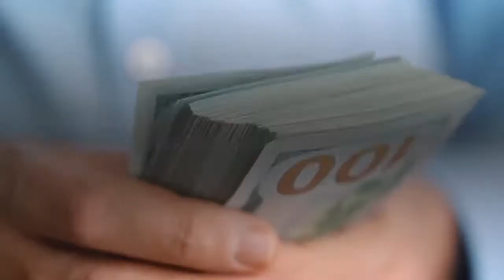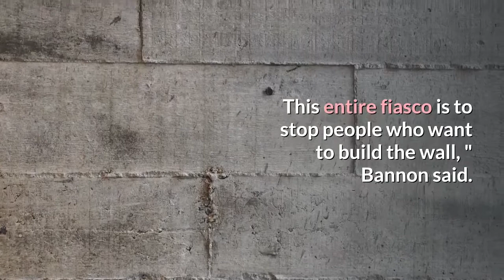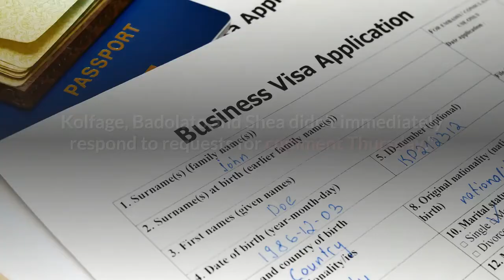Steve Bannon three others charged with fraud in border wall fundraising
New York federal prosecutors on Thursday charged President Donald Trump's former adviser Steve Bannon and three others with defrauding donors of hundreds of thousands of dollars as part of a fundraising campaign purportedly aimed at supporting Trump's border wall. Bannon, 66, was arrested at 7:30 a. m. Thursday near Westbrook, Connecticut, on the yacht of exiled Chinese dissident Guo Wengui, according to two law enforcement officials. Federal agents, officials from the United States Postal Inspection Service and the United States Coast Guard, assisted, officials said. During an initial court appearance in New York later Thursday, Bannon pleaded not guilty and was set to be released on bail including a $5 million bond to be secured by $1. 75 million in cash or real property. As part of his bail conditions, he will be prohibited from travel on private airplanes, yachts or boats without permission from the court. Appearing via video conference, Bannon sported a white face mask, a button-down shirt and a sunburn. As he exited the federal courthouse, Bannon removed his mask and waved at supporters before confronting a group of reporters.''This entire fiasco is to stop people who want to build the wall, '' Bannon said. The four men were indicted for allegedly using hundreds of thousands of dollars donated to an online crowdfunding campaign called We Build the Wall for personal expenses, among other things. Bannon and another defendant, Brian Kolfage, promised donors that the campaign, which ultimately raised more than $25 million, was ''a volunteer organization'' and that ''100% of the funds be used in the execution of our mission and purpose, '' according to the indictment unsealed Thursday. But instead, according to prosecutors, Bannon, through a non-profit under his control, used more than $1 million from We Build the Wall to ''secretly'' pay Kolfage and cover hundreds of thousands of dollars in Bannon's personal expenses. Kolfage, according to the charges, spent more than $350, 000 of the donations on personal expenses, including cosmetic surgery, a luxury SUV, a golf cart, payments toward a boat, home renovations, jewelry, personal tax payments and credit card debt. Bannon, Kolfage and the other two defendants, Andrew Badolato and Timothy Shea, are charged with one count of conspiracy to commit wire fraud and one count of conspiracy to commit money laundering. Kolfage, Badolato and Shea didn't immediately respond to requests for comment Thursday.''As alleged, the defendants defrauded hundreds of thousands of donors, capitalizing on their interest in funding a border wall to raise millions of dollars, under the false pretense that all of that money would be spent on construction, '' Acting Manhattan US Attorney Audrey Strauss said in a statement.